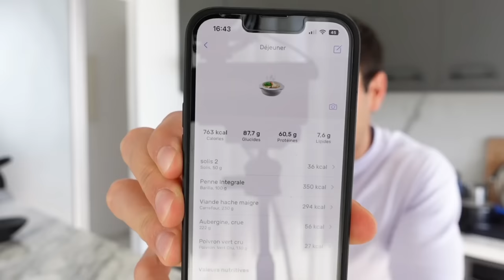A CASUAL DAY IN MY LIFE "بداية جديدة" 🏋🏽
It has been a while since my last video, and I'm super excited to be back on this channel! A lot has changes in the past few months, and there is more to come ✌🏽

As usual, I decided to film part of my healthy routine to be able to inspire and motivate you as much as I can 🙏🏼

Hope you'll enjoy and MATZAPESH because I'm working on some crazy new concepts for this channel 🕺🏽

〰️  𝐓𝐇𝐈𝐍𝐆𝐒 𝐌𝐄𝐍𝐓𝐈𝐎𝐍𝐄𝐃
↳Workouts coming from my training app ("Mambah Fit" available on Apple and Google store)
↳ Calories calculator app: YAZIO